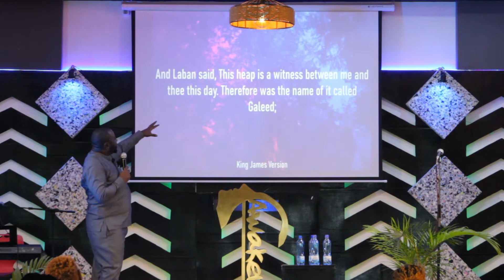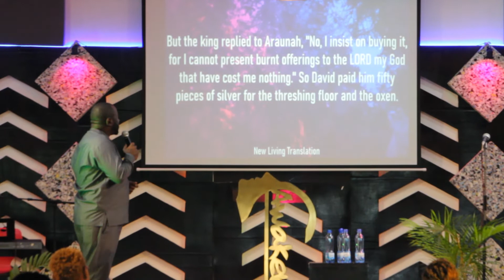Altars & Covenants Pt1C - Introduction | Victor Salamba | Awakening Minds Ministry